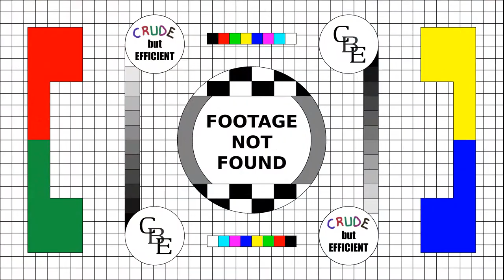Let's make a zombie apocalypse weapon!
Filmed the second day of a weekend blacksmithing course at Skeppsholmsgården in Stockholm - my first time I beating on hot metal. So. Much. Fun!
It is a simple little thing, but as it is my sixth forged object ever (including the mandatory nails and leafs) I am pretty proud of it.
And yes, i took the class with the intention to make a entry for Dirty Smiths Zombie Apocalypse Weapon Challenge. Thanks to all the YouTube smiths for giving me the inspiration to try forging.